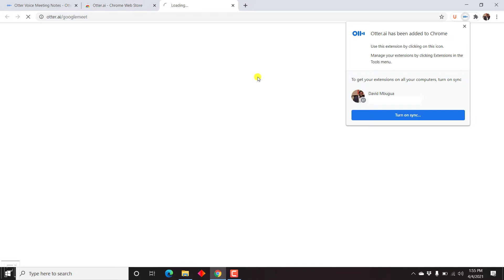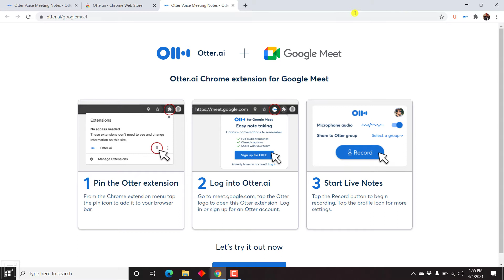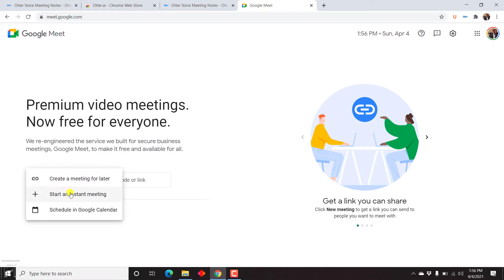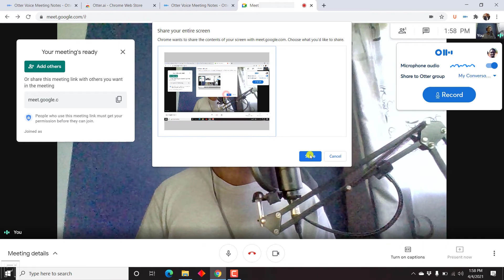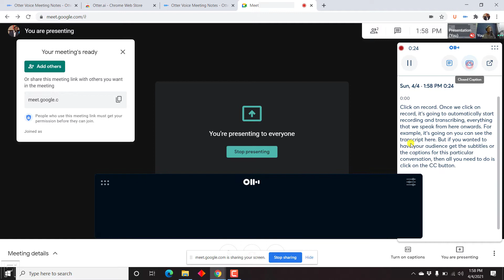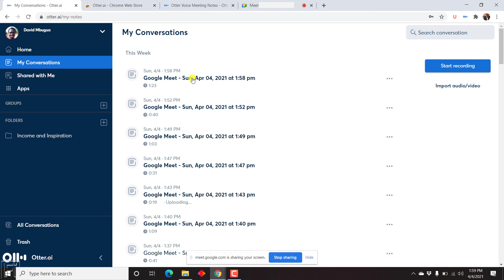How to Transcribe and Caption Your Google Meeting In Real-Time Using Otter's AI Chrome Extension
In this video, I'll show you How you can Automatically Transcribe and Caption your Google meetings using Otter's ai Chrome extension.

How to add Otter AI Chrome Extension and to transcribe and caption your Google Meet Meetings in Real-time.

1. Open Google Chrome Browser.
2. Open the Chrome Web Store and search for Otter.
3. Install Otter's chrome extension
4. Pin it to your Google Chrome Tool Bar
5. Open meet.google.com to start a new Google Meeting
6. Click on the Otter Icon from the toolbar and login to Otter or create a new account if you don't have one.
7. Once you're logged in to Otter, click on the Record Button that appears in the Otter extension.
8. Start your Meeting and Otter will automatically start transcribing your meeting.
9. Stop the conversation and review the transcript in your Otter.AI account for any edits and fine-tuning.